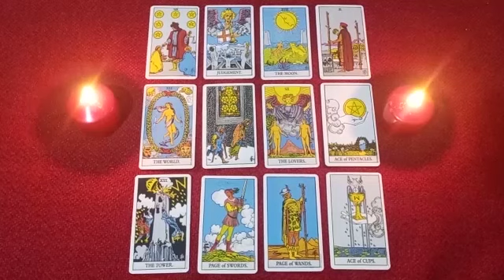TAURUS🌚IT TOOK LONG TO UNDERSTAND WHAT YOU ARE TO HIM, HE COMES WILLING FOR YOU TO GIVE HIM A CHANCE